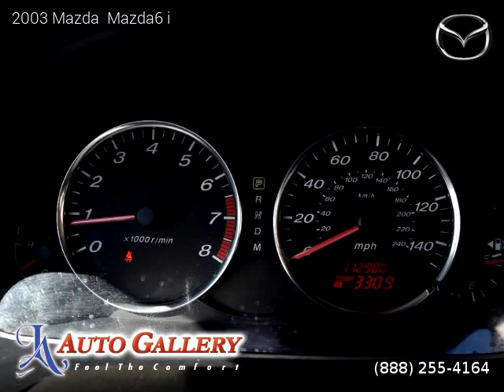2003 Mazda Mazda6 i - LA Auto Gallery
2 owners, Clean title, Extended Warranty Available, 112,649 miles, Automatic, Yellow exterior, Black interior, Sedan, FWD: Front Wheel Drive, 4 doors, 4 cylinders, Gasoline, MPG City 23 and 29 in Hwy.